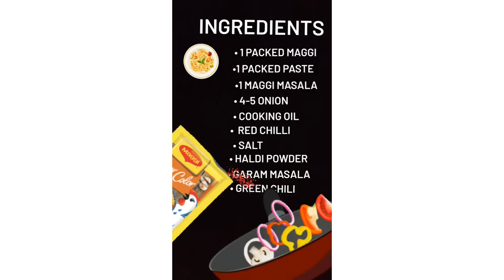how to make pasta Maggi pasta by Pooja shah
ingredients
1 packet pasta
1 packet maggi
1 maggi masala
4-5 onion
Hari mirch
lal mirch
salt
Cayenne pepper 🌶️
coriander leaves
garam masala vinegar and green chili